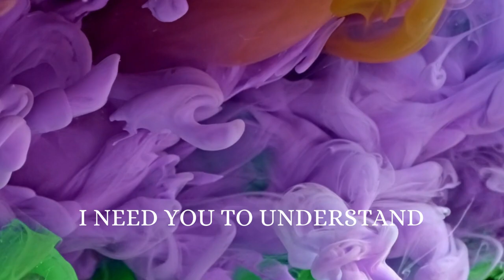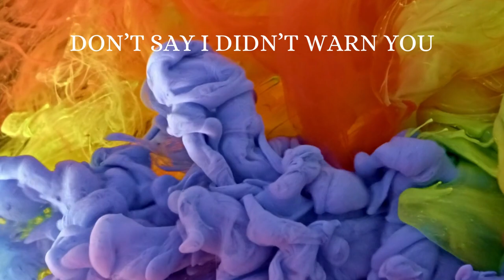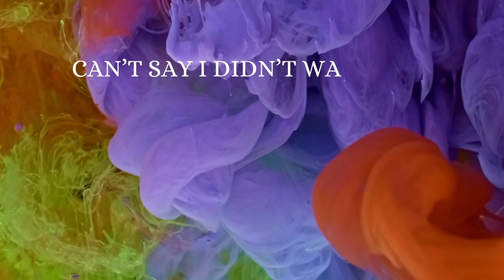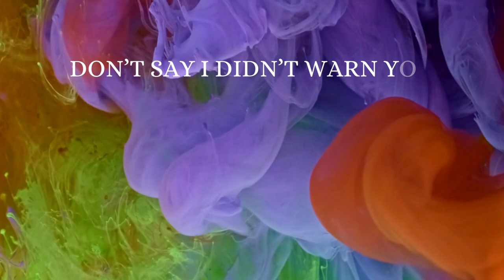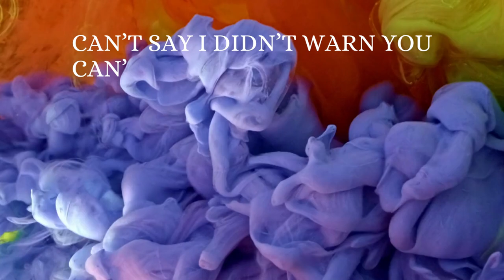DON'T SAY I DIDN'T WARN YOU - OFFICIAL LYRIC VIDEO/Lyrics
Official Lyric Video For Fanni Comptons' Don't Say I Didn't Warn You''

To Hear More Of Fanni's Music Then Head Over To Spotify, iTunes, Amazon Music Or Any Other Online Leading Music Service. Alternatively You Can Head Straight Over To Her Website Below:

If You Can't Get Enough Fanni Or If You Have A Desire To Collaborate, Then Why Not Come Stalk Me On Any Of The Following Platforms. I Love Talking To Strangers.